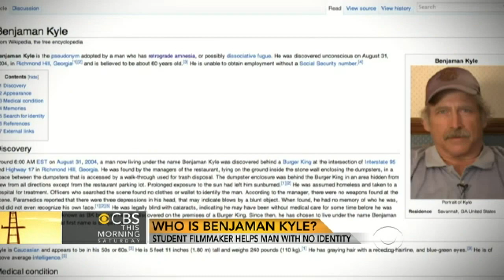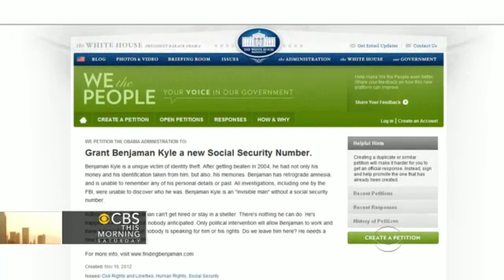Who is "Benjamin Kyle"?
When "Benjamin Kyle" awoke, he had no money, no ID, and no recollection of who he was. He is now the subject of a student-made documentary to help solve the puzzle. Benjamin and the documentary's director, John Wikstrom, talk about what they hope the film will do for this mysterious "missing person."